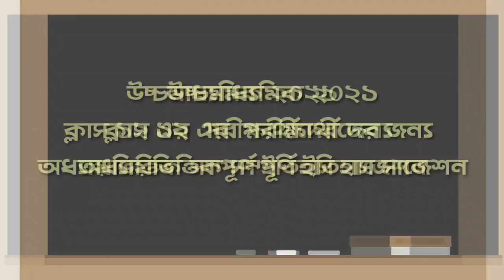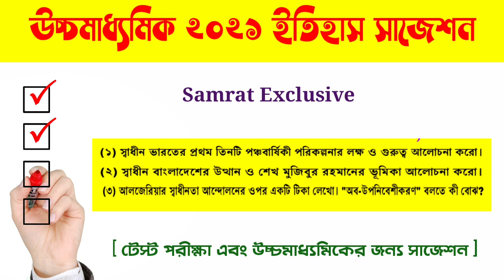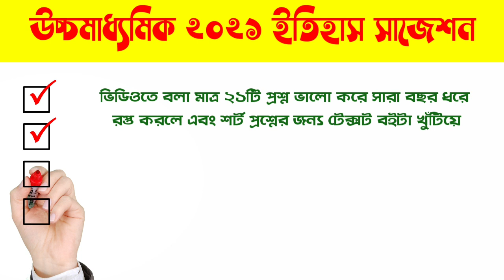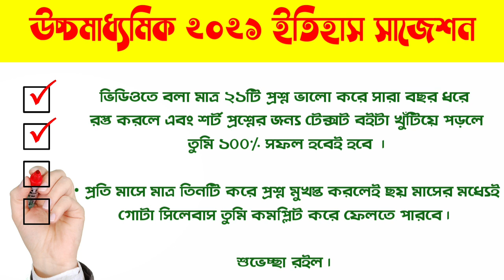HS 2021 history suggestion // Class 12 Higher secondary itihas suggestion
দ্বাদশ শ্রেণীর শিক্ষার্থী তথা সমস্ত উচ্চ মাধ্যমিক পরীক্ষার্থীদের জন্য আজকের ভিডিওতে সম্পূর্ণ ইতিহাসের সাজেশন আলোচনা করা হয়েছে। অধ্যায়ভিত্তিক ভাবে আলোচিত এই সাজেশনটি, আশা করি তোমাদের বিশেষভাবে সমৃদ্ধ করবে।